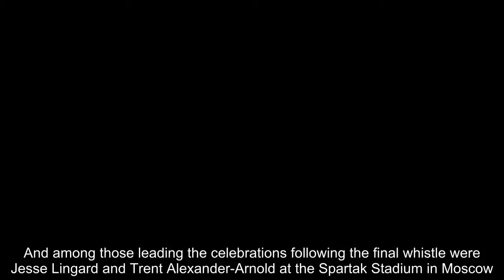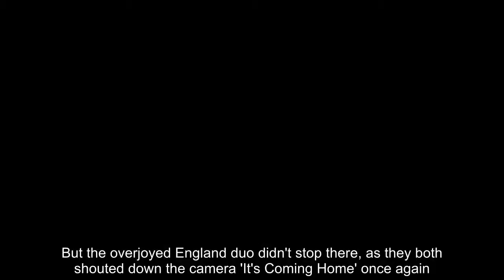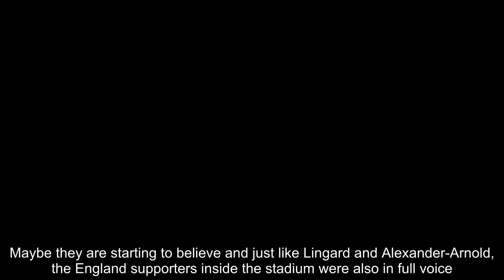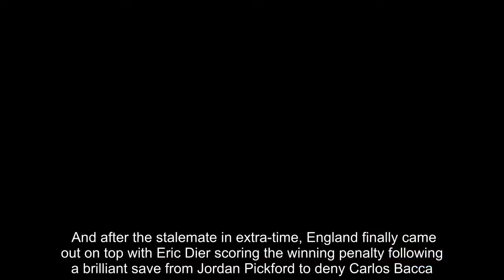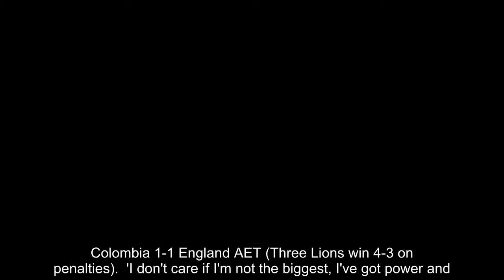Breaking News - England's Lingard and Alexander-Arnold chant 'It's Coming Home'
There were scenes of jubilation as England finally ended their 22-year penalty shootout hoodoo by beating Colombia to progress to the World Cup quarter-finals.And among those leading the celebrations following the final whistle were Jesse Lingard and Trent Alexander-Arnold at the Spartak Stadium in Moscow.Lingard soaked in the triumphant scenes and took to Instagram to post various videos onto his story of England celebrating inside the stadium.   RELATED ARTICLES  Previous   1   Next   Colombia 1-1 England AET (England win 4-3 on penalties):...  Colombia 1-1 England AET (Three Lions win 4-3 on penalties)...  'I don't care if I'm not the biggest, I've got power and...  Gareth Southgate reveals what he told England's players...  Share this article   Share   In one of the videos, Manchester United forward Lingard can be heard asking his Liverpool rival 'what are you saying Trent' before the youngster joyfully replies 'It's Coming Home'.But the overjoyed England duo didn't stop there, as they both shouted down the camera 'It's Coming Home' once again.Maybe they are starting to believe and just like Lingard and Alexander-Arnold, the England supporters inside the stadium were also in full voice.While walking round the pitch, Lingard posted further videos of the England fans singing their hearts out, captioning one of the posts: 'Love each and everyone', alongside a heart emoji.   Lingard was clearly making the most of the occasion and posted a photo of him talking on the phone while on the pitch, accompanied by the amusing caption: 'No mum, I'm not coming home. It's...'England sealed their spot in the last-eight of the World Cup after holding their nerve to win 4-3 on penalties against Colombia.The Three Lions went ahead in the second half thanks to a Harry Kane penalty but they were agonisingly pegged back in injury-time through a Yerry Mina header. And after the stalemate in extra-time, England finally came out on top with Eric Dier scoring the winning penalty following a brilliant save from Jordan Pickford to deny Carlos Bacca.England will now play Sweden in the quarter-finals on Saturday afternoon.   RELATED ARTICLES  Previous   1   Next   Colombia 1-1 England AET (England win 4-3 on penalties):...  Colombia 1-1 England AET (Three Lions win 4-3 on penalties)...  'I don't care if I'm not the biggest, I've got power and...  Gareth Southgate reveals what he told England's players...  Share this article   Share